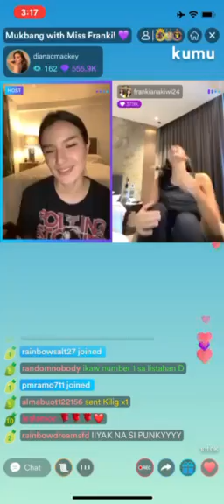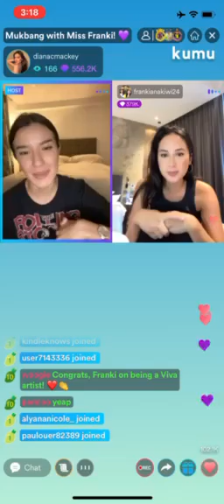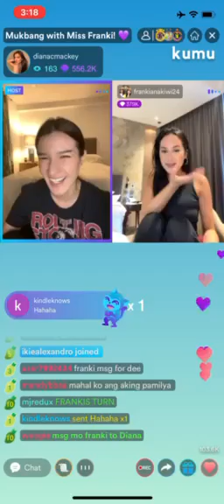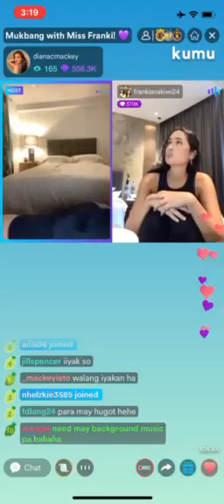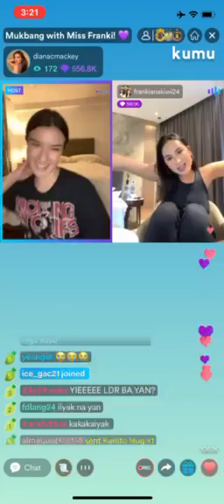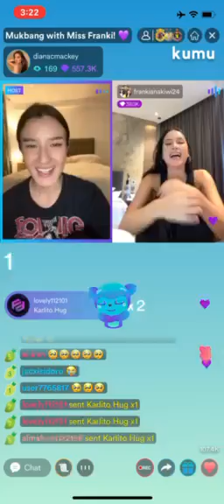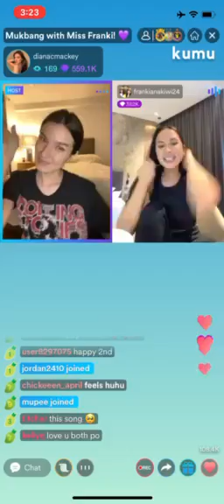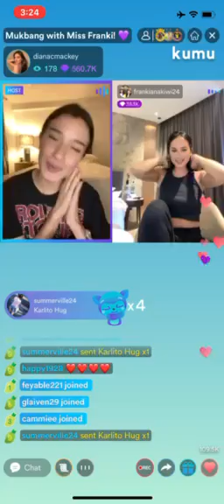FrankiAna 2nd Anniversary! Diana Mackey & Franki Russell Mukbang Part 9